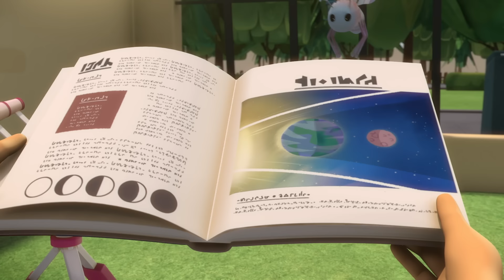PJ Masks Funny Colors - Season 2 Episode 3 - Kids Videos